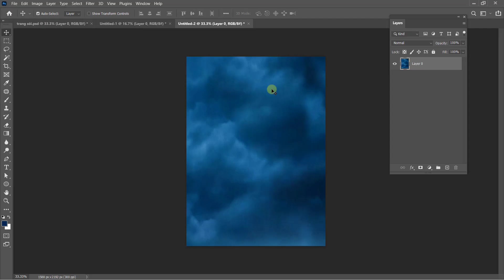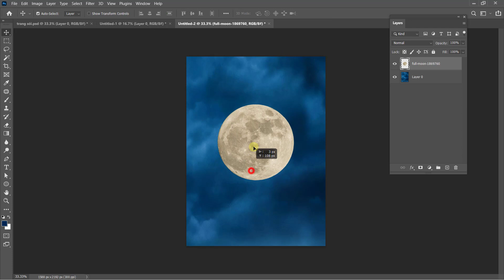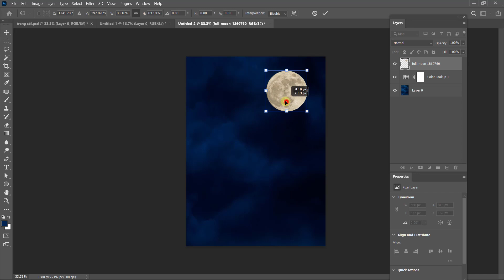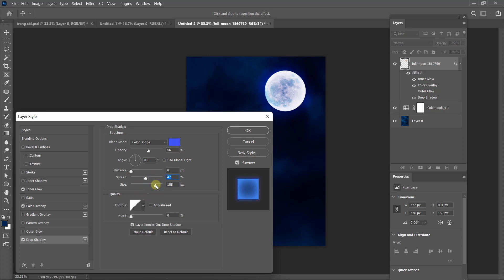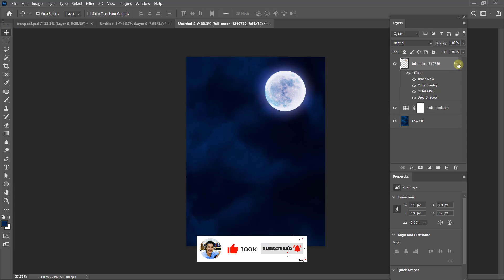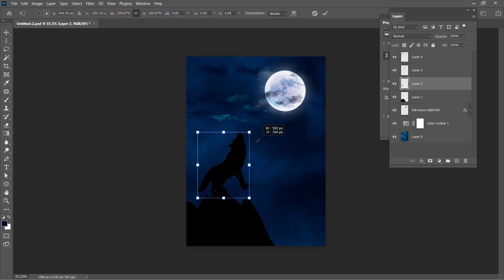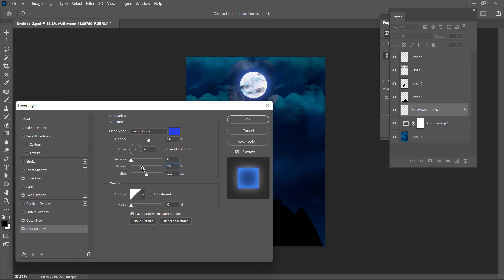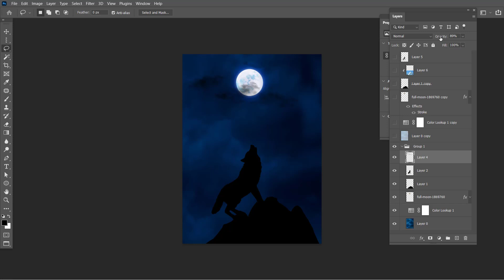Ghép hình cách điệu trong photoshop | Nguyễn Ngọc Trung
- Admin chuyên dạy photoshop và illustrator, bán khóa học bằng video.